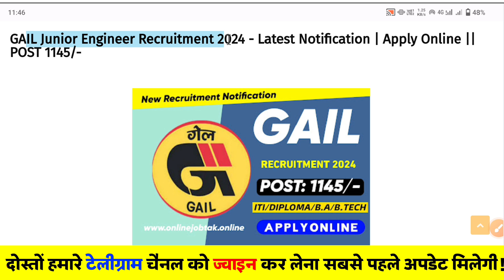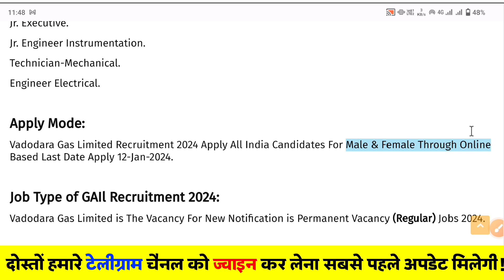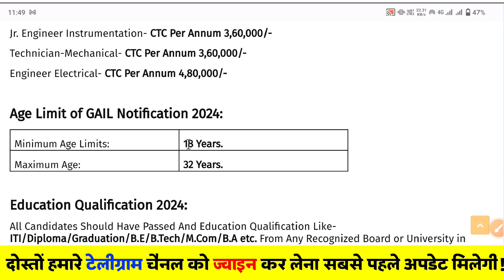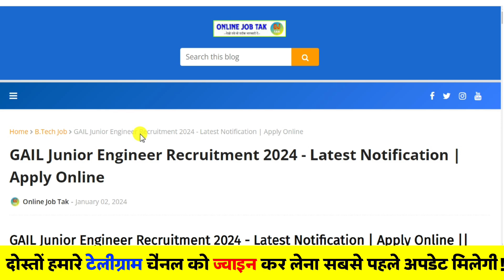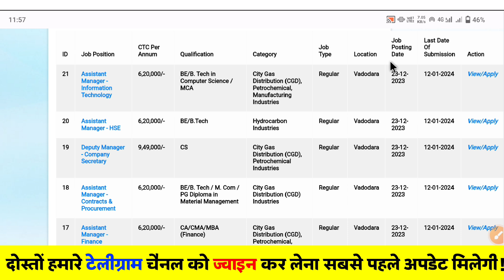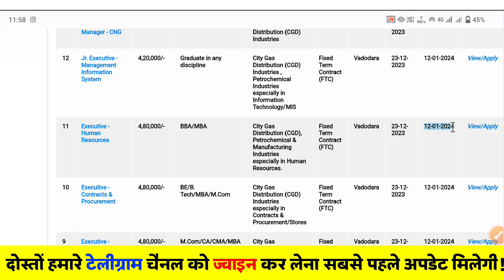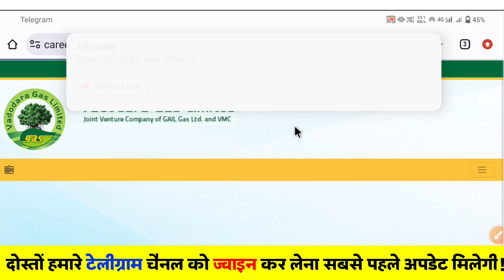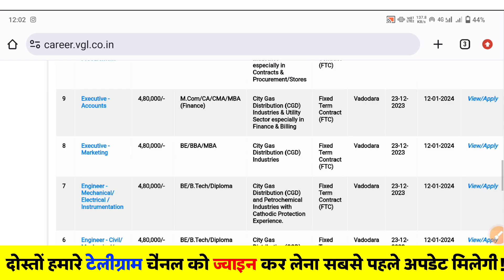GAIL Junior Engineer New Recruitment 2024 | POST: 1145/- Apply Online | PSU Jobs 2024 ! Latest Job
Hello Guys in This Video About Latest Job Opening For Fresher Like ITI Jobs, Diploma Jobs, MNC Jobs, Latest Jobs 2024 Online Job Gyan, And Many More Company Jobs Updates Now More Details Given Below.

*Important Topcs Covered in This Video*-
1- How To Apply in GAIL 2024.
2- Eligibility Criteria.
3- Age Limits.
4- Total Post of GAIL
5- Selection Process.
6- Application Last Dat's.
7- Application Fees Process.
8- Exam / Interviews Details

GAIL Vacancy Last Date For Apply - 12-Jan-2024.

*YouTube Search Cover Topics*-
gail recruitment 2024 form filling,
gail recruitment 2024 without gate,